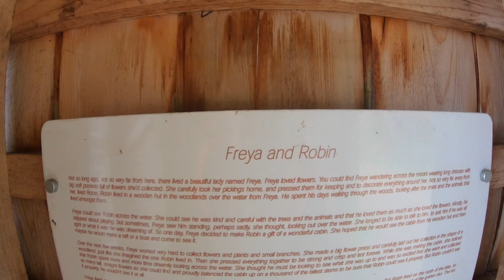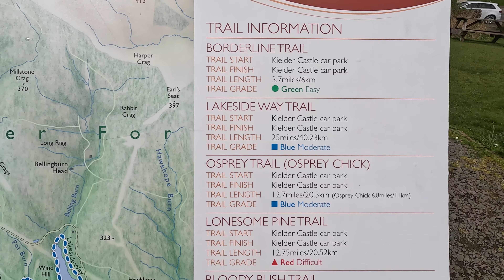KIELDER FOREST EBIKE RIDE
Myself and Roney head out on a bike ride around Kielder Reservoir we cover 29miles in total as we take a few detours we stop off at Kielder Castle for lunch
Kielder is a remarkably place I've added lots of information below if you are interested please scroll down thanks 😎😎👍👍

Kielder Forest is a large forestry plantation in Northumberland, England, surrounding Kielder village and the Kielder Water reservoir. It is the largest man-made woodland in England with three-quarters of its 250 square miles (650 km2) covered by forest.[1] The majority of the forest lies within Kielder Water and Forest Park,[2] with the southern tip known as Wark Forest lying within Northumberland National Park. The forest is next to the England - Scotland border.
HISTORY
The forest is owned and managed by Forestry England, which initiated the first plantings in the 1920s. During the 1930s, the Ministry of Labour supplied men from among the ranks of the unemployed. Many came from the mining communities and shipyards of North East England. They were housed in one of a number of instructional centres created by the Ministry, most of them on Forestry England property; by 1938, the Ministry had 38 Instructional Centres across Britain. The hutted camp in Kielder is now under Kielder Water. Numerous purpose-built villages were also constructed for workers' families, including Stonehaugh.

Prior to the 1920s, the land was predominantly open moorland, managed for grouse shooting and sheep grazing with remnants of native upland woodland existing along stream sides and in isolated craggy areas. Forestry England, funded from the public purse, purchased land across the country with the brief of establishing a strategic reserve of timber for the nation. This single objective held sway until the 1960s. Since that time, management principles have changed in order to reflect rising awareness of environmental needs and to provide recreational facilities whilst seeking to maintain a sustainable supply of timber. Kielder today remains state-owned and its development from a single-objective plantation to a multi-purpose forest mirrors the development of plantation forestry across the United Kingdom.

Many archaeological remains can be found within the forest and are an important cultural link to the often turbulent history of the area.

Geography
The name "Kielder Forest" is often also applied to the area of hills and remote moorland that surround the forestry plantations. The group of hills merges into the Cheviots to the north-east but is generally well-defined on other sides. It reaches a maximum height of 602 m (1,975 ft) at Peel Fell and also contains the Marilyns of Sighty Crag and Larriston Fells. These hills, despite not being very high, are particularly remote owing to the scarcity of settlement in the region. Indeed, Sighty Crag is the furthest hill in England from a road, at four miles' distance.